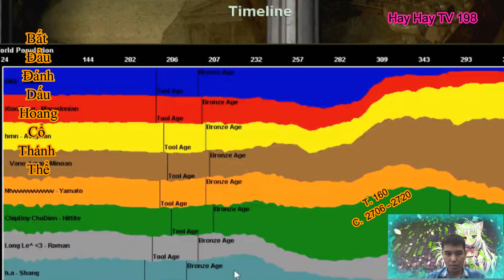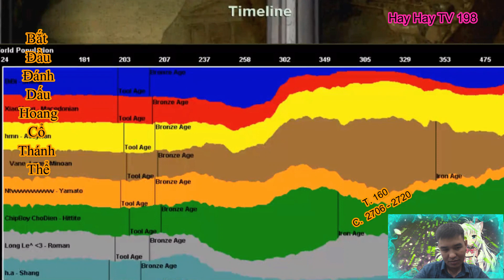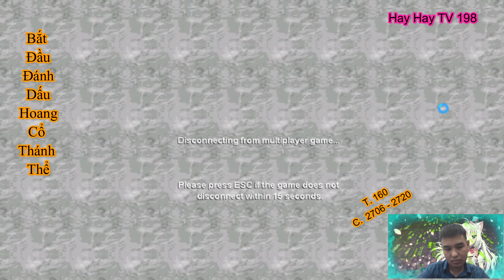Tập 160| Hoang Cổ Thánh Thể| Chương 2706 - 2720| Truyện Hay 198